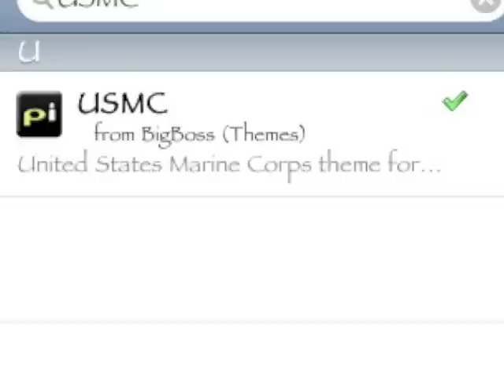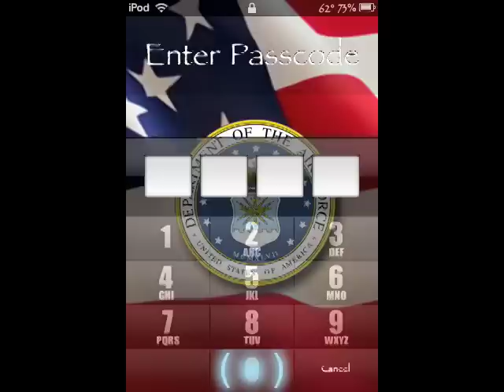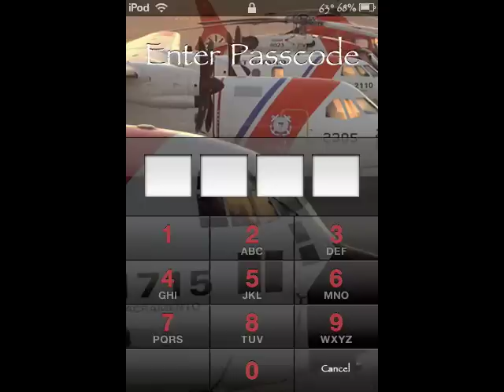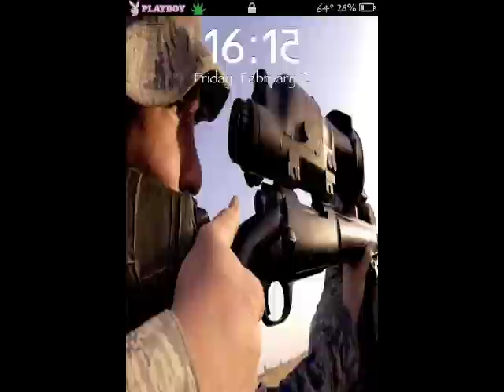Top Cydia themes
Military Edition!!